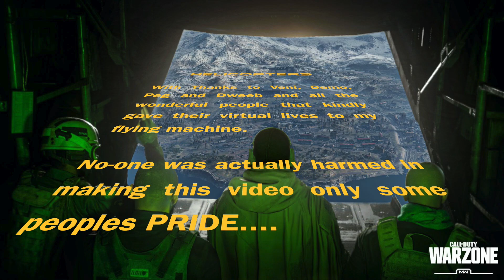COD:Warzone. Sniper & Helicopter Kills